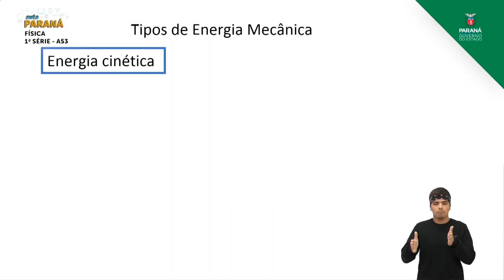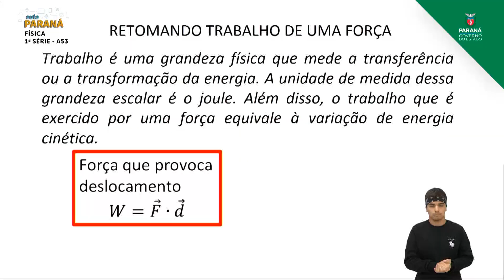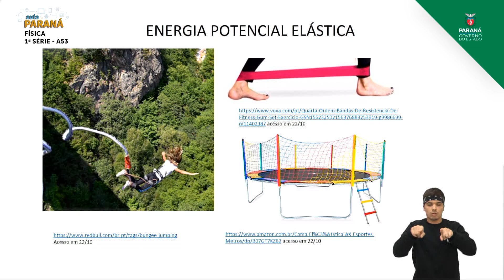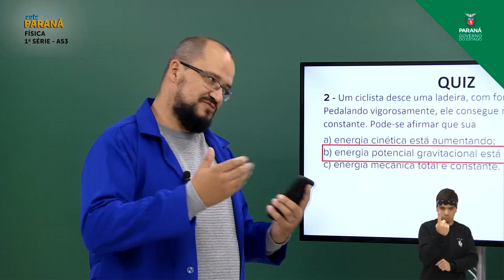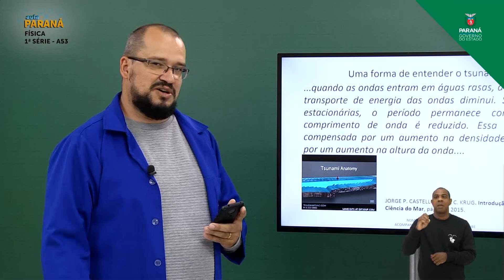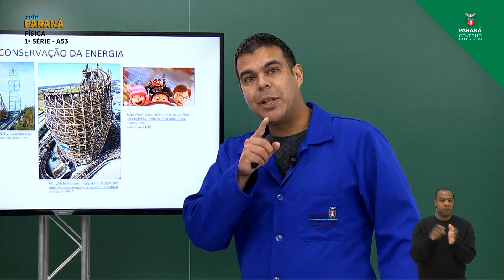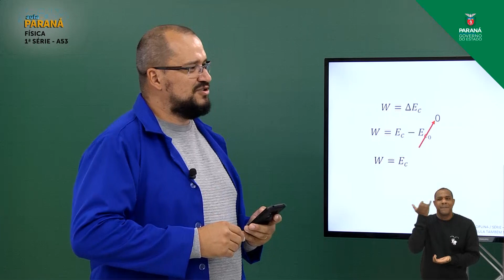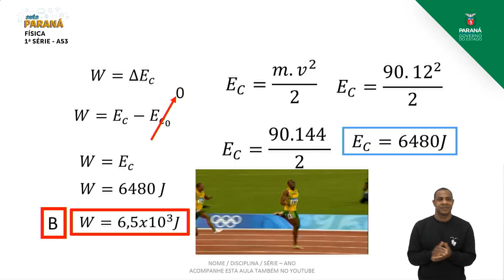1ª Série | Física | Aula 53 | Ao Vivo - Retomada: Energia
Professor Gustavo Trierveiler e Professor Hugo Henrique Amorim